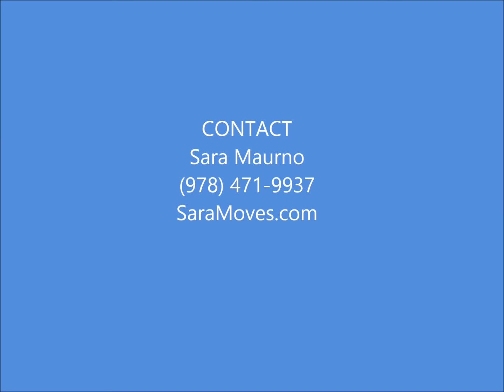5 Shirley Ave. Andover MA Call Sara Maurno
LOCATION & EASE of living! This meticulously maintained expanded Cape on cul-de-sac w/ 2 car garage and large yard offers harmony in contemporary & traditional living. 4BRs, 3BA, Updated Kitchen w/ granite counters & SS appliances, (1st flr Master Suite opens onto a small private: walk-in closet, BA w/ double sinks $ large walk-in shower), L-shaped DR/LR w/ fireplace & second bedroom on the main floor, plantation shutters throughout most of the first level w/ HW flrs throughout. The second floor offers 2 more bedrooms and a bath. A rustic wood paneled BONUS room off Kitchen has been used as a family room and opens onto a bright 3 season porch, then onto a covered patio that makes grilling in even in inclement weather easier. All patios border a large manicured back yard with established plantings. This home offers plenty of flexible space, whether your lifestyle requires great flow for large gatherings or privacy to curl up with a book. Welcome home! NO SHOWING until 1st Open House.